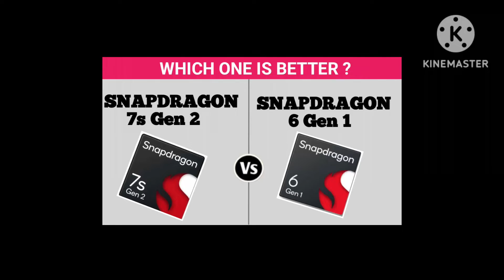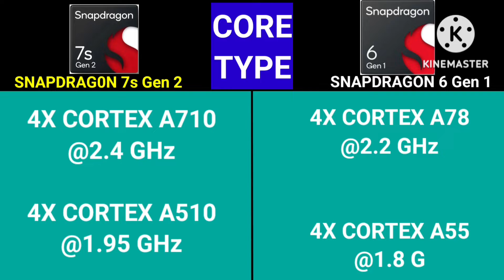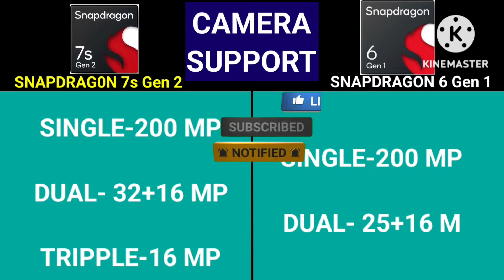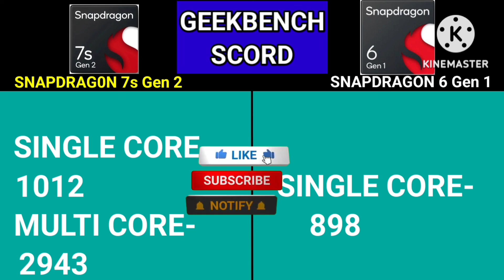Qualcomm Snapdragon 7s Gen 2 Vs Qualcomm Snapdragon 6 Gen 1